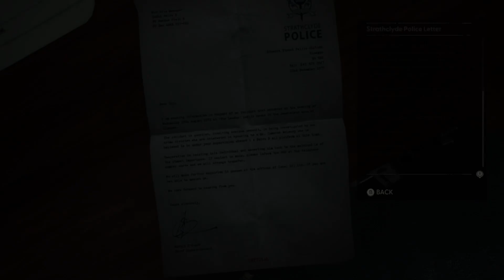Don't Let The Helicopter Leave Me! | Still Wakes The Deep - Part 2